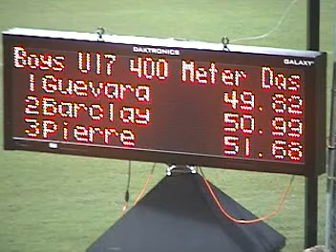400m RACES at Quantum Classic 2011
400m RACES at Quantum Classic 2011